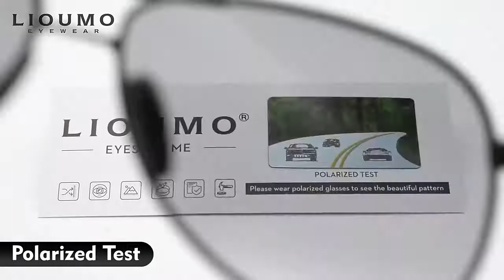Aviation Sunglasses For Men Fashion Polarized Photochromic Eyewear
Brand Name: LIOUMO
Origin: CN(Origin)
Style: Pilot
Department Name: Adult
Frame Material: Alloy
Certification: CE
Gender: MEN
Lenses Optical Attribute: Polarized
Lenses Optical Attribute: Photochromic
Lenses Optical Attribute: UV400
Lenses Material: Polaroid
Model Number: L161BS
Eyewear Type: Sunglasses
Item Type: Eyewear
Lens Width: 63mm
Lens Height: 52mm
Frame Feature: Stylish Comfortable And Not Easily Scratches
Lenses Optical Attribute: UV400,Polarized,Photochromic
Suitable For Face: Round Face Long Face Square Face Oval Face
Usage Scope: Driving,Shopping,Travel,Outdoor,Sports
Season: Spring,Summer,Autumn,Winter